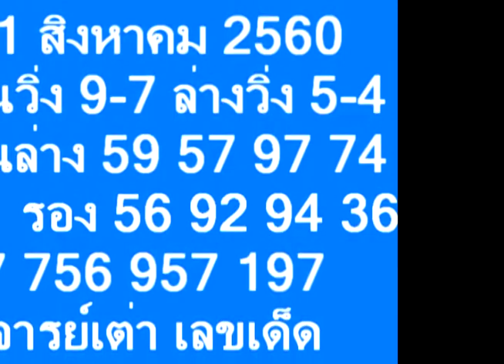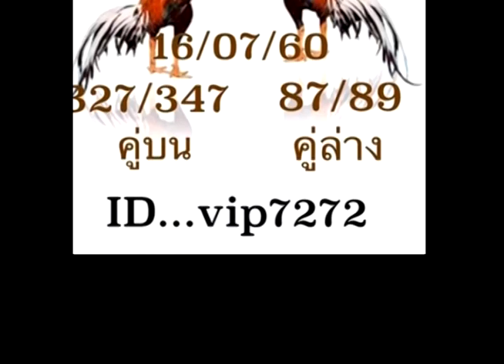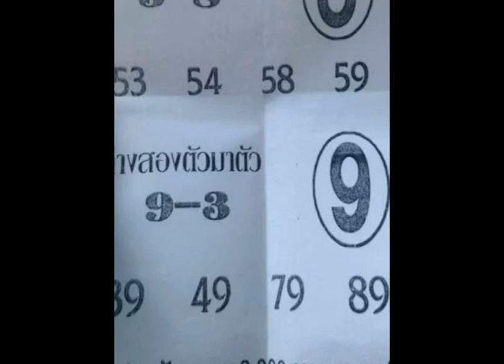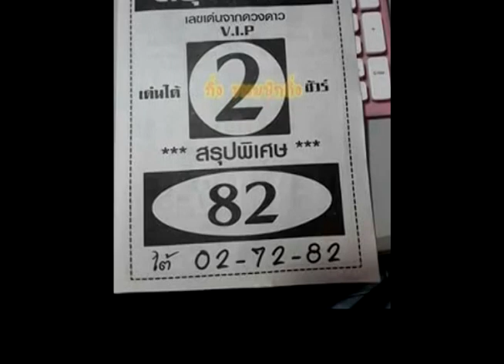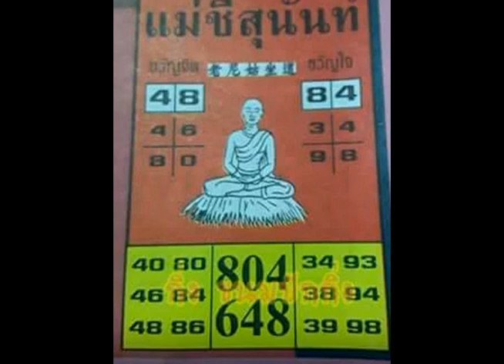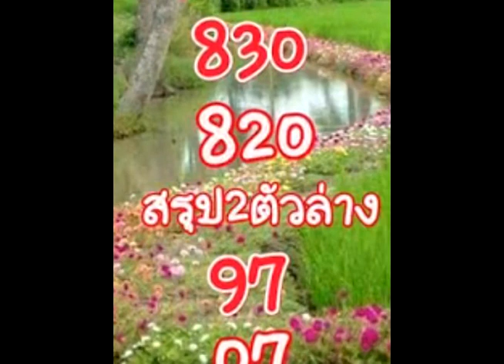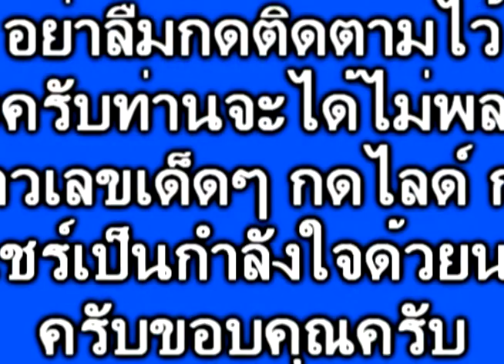หวย ควายตัวเดิม เข้าทุกงวด ตำนานพรมหมสิง มากับชุดเด็ดๆ งวด 1/8/60